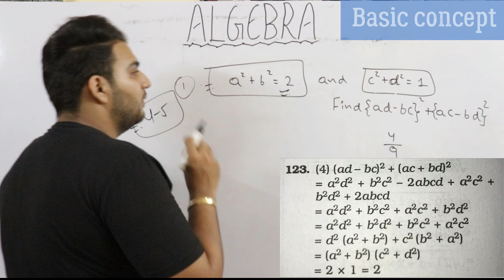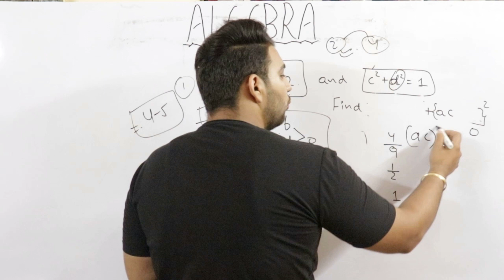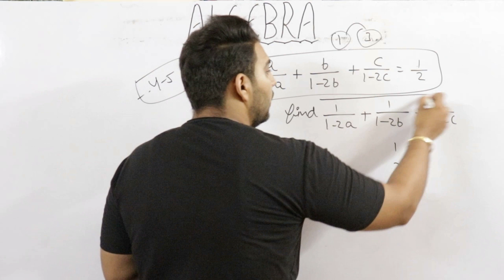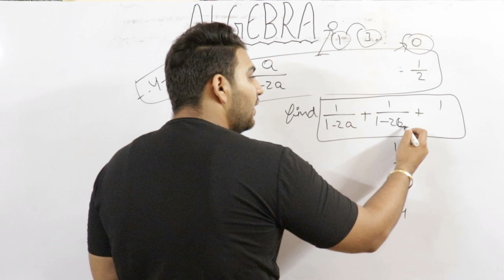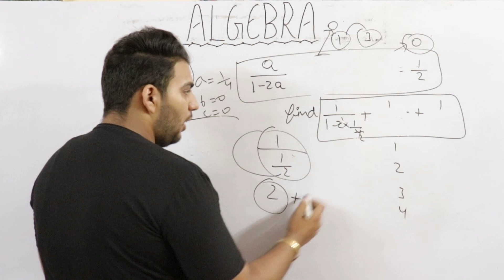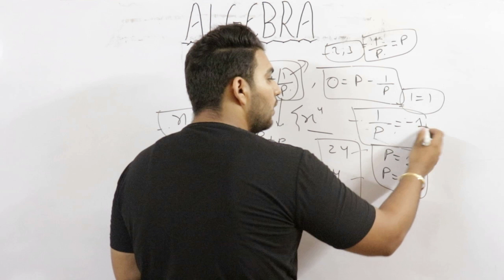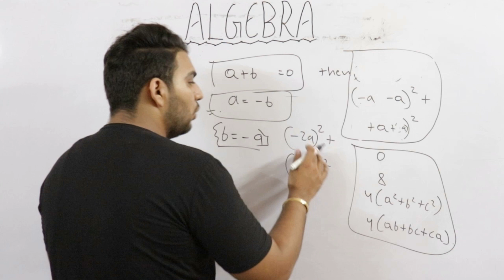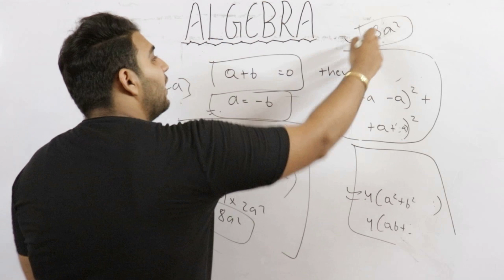Maths Trick Algebra | Advance Maths Algebra Tricks | Algebra for SSC CGL | Algebra short tricks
In this video i will tell you a unique concept of algebra through this method you can solve questions quickly.कैसे बनाते है variable को zero सीखलो Questions 4-5 second में हो जाएंगे guaranteed

Algebra का एक ऐसा तरीका जो सिर्फ Teachers जानते है | Algebra for SSC CGL | Maths Trick Algebra

Algebra | कैसे बनाते है variable को zero सीखलो Questions 4-5 second में हो जाएंगे | Algebra for ssc cgl

How To Find Cube of a Number in Seconds | Cube Shortcut Key | Cube Tricks Math | Best Cube Trick

Shortcut to find square of any number | Best Square Trick in Hindi | Math square tricks vedic maths

find square of any number | Best Square Trick in Hindi | Fast Math Tricks | Math square short tricks

algebra short trick
maths trick algebra
algebra tricks
complete algebra for ssc cgl
complete algebra
algebra shortcut trick
algebra in hindi
algebra tricks for ssc cgl
algebra tricks for ssc
algebra best tricks
algebra for cgl
algebra
how to prepare algebra for ssc cgl
algebra tricks in hindi
algebra math trick
algebra tricks
maths tricks
ssc maths
algebra magic tricks
algebra for bank po
ssc cgl maths tricks
algebra unique tricks
algebra shortcut trick
solve equation in seconds
algebra tricks
algebra for ssc cgl
algebra
algebra in hindi
advanced math tricks
algebra concept
algebra best questions
complete algebra
बीजगणित
best algebra video
algebra short tricks
maths
maths tricks
algebra concepts
algebra basics
maths trick algebra
Algebra Unique tricks
Algebra shortcut trick
 lgebra Tricks
algebra
ssc algebra,
algebra for ssc cgl in hindi,
algebra in hindi,
algebra tricks
algebra for cgl,
algebra for cat,
algebra for ssc,
maths,
maths trciks,
advanced math,
advanced math tricks,
rakesh yadav,
rakesh yadav math,
yogesh sindhu,
ssc,ssc cgl,
ssc exams,
how to,
ssc cpo,
ssc mts,
algebra,
algebra in maths,
algebra questions tricks,
algebra ssc tricks,
algebra tricks,
algebra tricks for ssc chsl,
maths short tricks,
maths shortcuts,
maths shortcut trick,
maths shortcut,
smart study for career,
algebra for ssc cgl tricks
algebra best tricks
complete algebra
algebra,
complete algebra,
algebra short tricks,
algebra complete chapter,
algebra basic,
algebra best tricks,
algebra math,
algebra ssc cgl
mohit sir algebra,
algebra cat que,
hard que algebra,
algebra hard que,
cgl,
trigonometry,
mensuration,
algebra part -1,
algebra,
algebra tricks,
ssc cgl algebra,
algebra best questions,
algebra concept,
algebra videos,
algebra questions,
algebra maths,
ssc cgl youtube channel,
concept of degree,
polynomial,
degree of homogenous expression,
play with maths
value of variables,
quadratic equation,
ssc chsl,
ssc cpo,
cds,
nda,
cat,
cat algb
algebra
ssc algebra
algebra in hindi
algebra tricks
algebra for cgl
algebra for cat
algebra for ssc
maths
maths trciks
advanced math
advanced math tricks
rakesh yadav
rakesh yadav math
ssc
ssc cgl
ssc exams
how to
ssc cpo
ssc mts